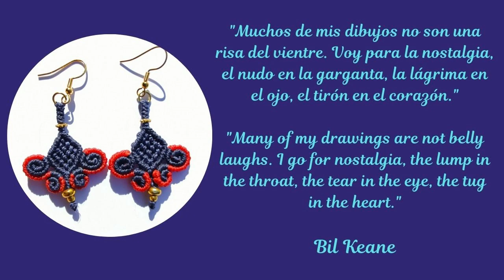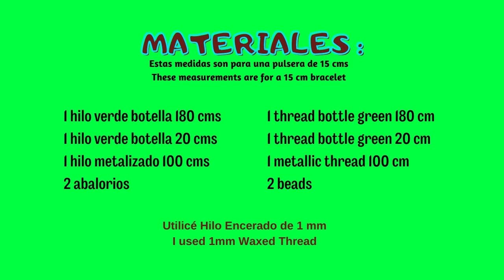PULSERA DE HILO PARA VENDER EN MACRAME 💲💝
🧿Continuando con la serie de PULSERAS para emprender y VENDER, en éste tutorial veremos el paso a paso para decorar una pulsera básica dándole un toque especial con hilo metalizado.
RECUERDA COMPARTIR EL VIDEO Y DEJARME TU VALIOSO COMENTARIO. MUCHAS GRACIAS.

💚MATERIALES:
1 hilo verde botella 180 cms
1 hilo verde botella 20 cms
1 hilo metalizado 100 cms
2 abalorios

🧿Continuing with the series of BRACELETS to undertake and SELL, in this tutorial we will see the step by step to decorate a basic bracelet giving it a special touch with metallic thread.
REMEMBER TO SHARE THE VIDEO AND LEAVE ME YOUR VALUABLE COMMENT. THANKS A LOT.

💚MATERIALS:
1 thread bottle green 180 cm
1 thread bottle green 20 cm
1 metallic thread 100 cm
2 beads

“Nature placed in the hands of an Artisan enhances the beauty and elegance of whoever wears it.”